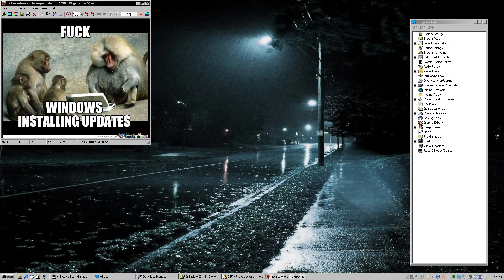My W10 CT Setup - Start Menu Tour Part 1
One thing I like about Linux is that program's are stored and listed into categories. Why Windows doesn't adopt this I'll never know, so I replicated that level of organization on my Classic Shell Start menu.

This took H O U R S to do and was prob not worth the effort to most, but to me, it pleases me greatly.